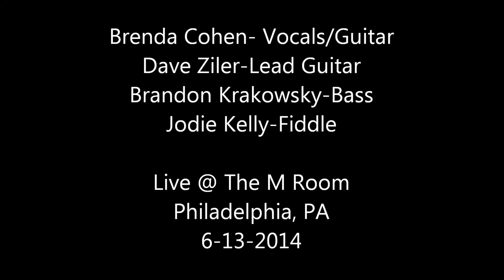Deep City Healers-"Hummingbird"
Live performance @ The M Room Philadelphia, PA  June 13th, 2014
Brenda Cohen-Vocals/Guitar
Dave Ziler- Lead Guitar
Brandon Krakowski- Bass
Jodie Kelly- Fiddle